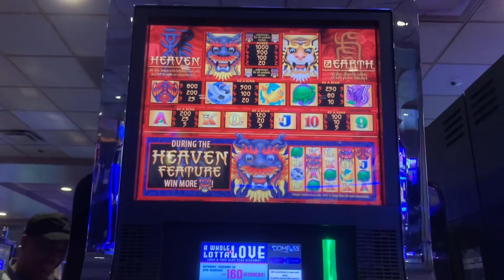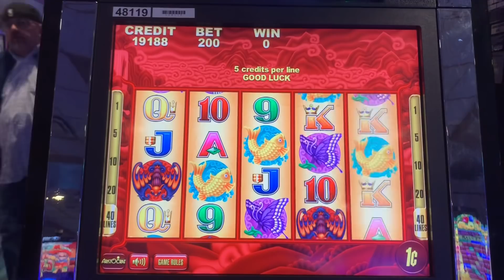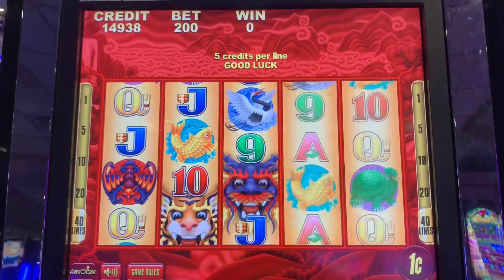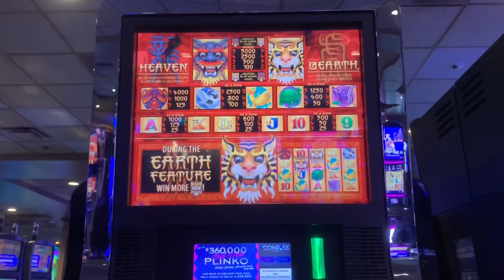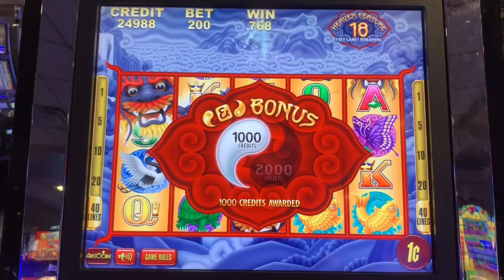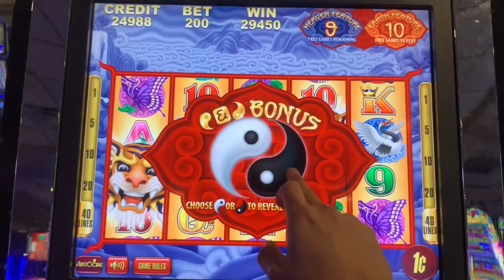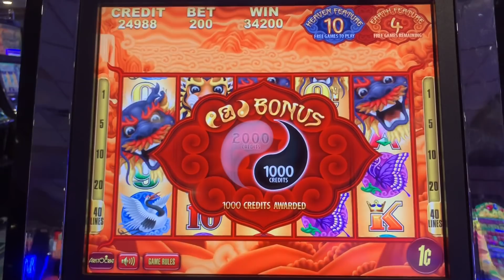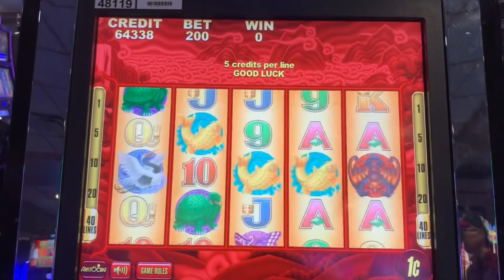⭐️HEAVEN & EARTH⭐️EPIC WIN | CLASSIC GAME NEVER LET ME DOWN NON-STOP BONUS RETRIGGER SLOT MACHINE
Slot Machine Games
1. Heaven & Earth

Ending Song
Tobu - Memerize

Mostly Treasure Island and Mystic Lake, occasionally Grand Casino Hinckley (All casinos are located in Minnesota)